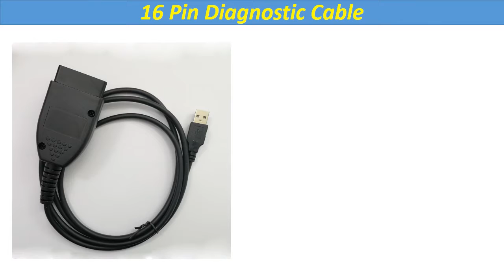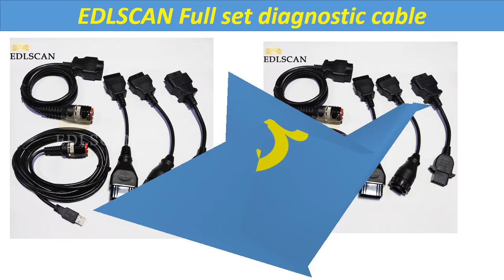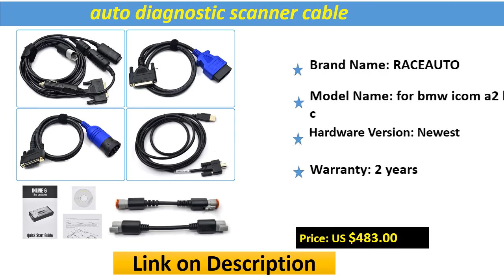Top 5 Best Car Diagnostic Cables Review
Check The Link for Buy & Details:
1. auto diagnostic scanner profesional 2020 for bmw icom a2 with software super ssd 720gb computer x201t i7 4g laptop windows7

3. EDLSCAN Full set diagnostic cable for Volvo Vocom 88890300 Vocom II 88894000

4. New INLINE 6 Data Link Adapter Truck car INSITE 8.2 8.3 Heavy Duty Diagnostic Tool Scanner Full 8 cables Truck

5. 5pcs/lot Electrical Testers General OBDII 16 Pin Diagnostic Cable 1St ATMEGA162+16V8+FT232RL SKU:1St-Multi-1962